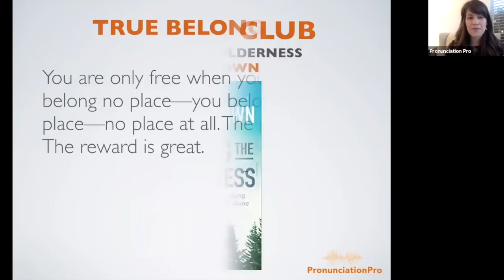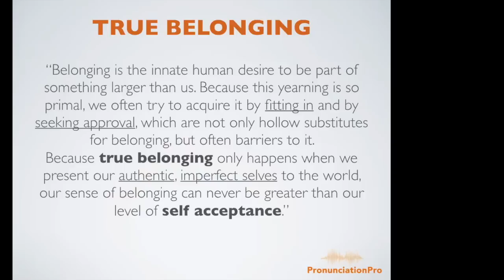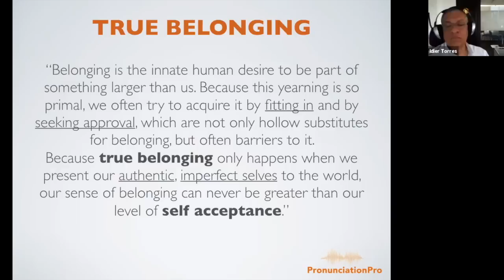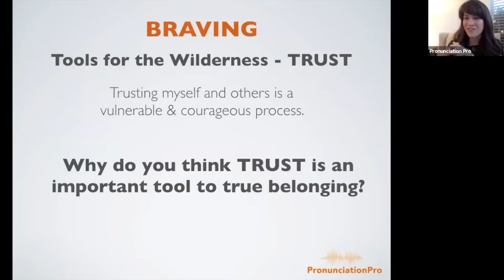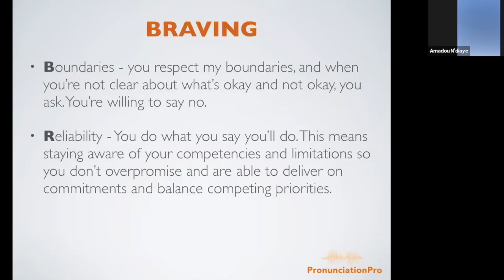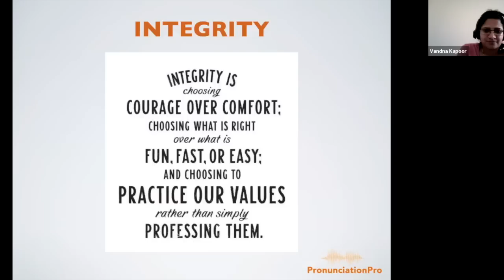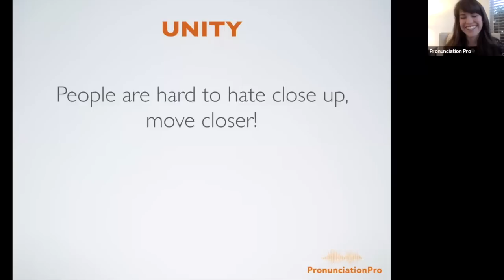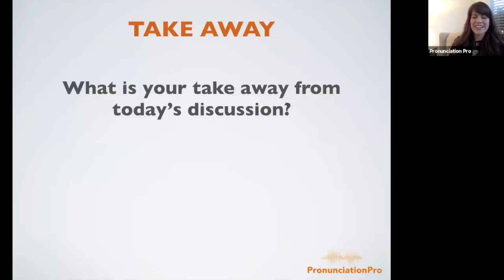Braving The Wilderness- Pronunciation Pro BOOK CLUB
In Braving the Wilderness the quest for true belonging and the courage to stand alone, Brown redefines our understanding of what it means to truly belong in an age of increased polarization shaped by fear and divisive ideological and political rhetoric. With her trademark mix of research, storytelling and honesty, Brown sets out a clear roadmap based on the four practices of true belonging that challenge how we think about ourselves, show up with one another and find our way back to courage and connection.

Brown argues that we’re experiencing a spiritual crisis of disconnection and introduces four practices of true belonging that challenge everything we believe about ourselves and each other. “True belonging requires us to believe in and belong to ourselves so fully that we can find sacredness both in being a part of something and in standing alone when necessary. But in a clutter that’s rife with perfectionism and pleasing and with the erosion of civility its easy to stay quiet hide in our ideological bunkers or fit in rather than show up as our true selves and brave the wilderness of uncertainty and criticism. True belonging is not something we negotiate or accomplish with others; its a daily practice that demands integrity and authenticity.”

Comment your thoughts about this video and book below! We would love to hear from you!